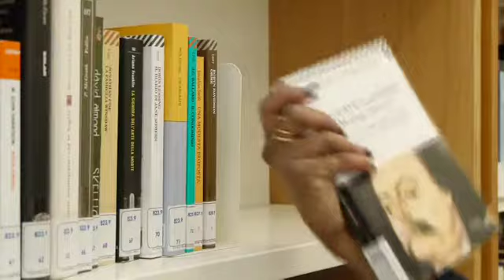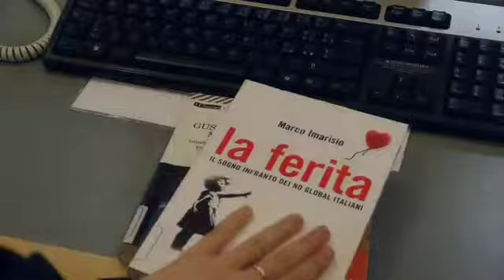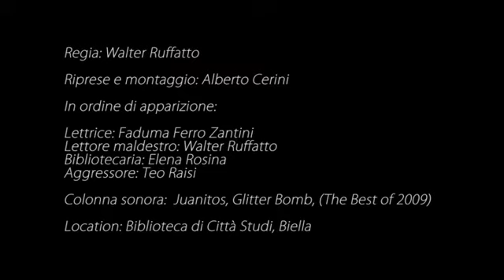Chi legge è pericoloso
Chi legge è pericoloso. a cura di Walter Ruffatto. Biblioteca di città studi Biella. Concorso A corto di libri IV edizione, cat. a soggetto